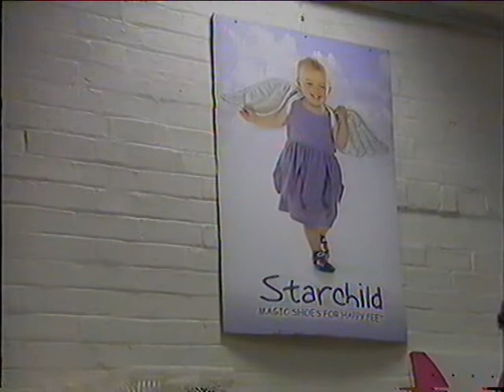starchild baby shoes on ITV news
starchild shoes founder janet middleton interviewed on ITV news about the sucess of her baby shoes business.